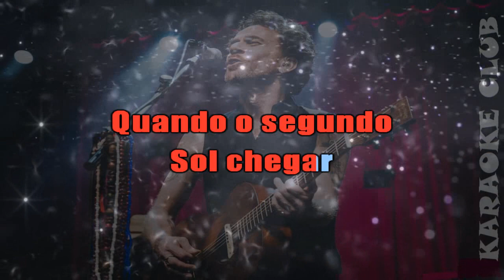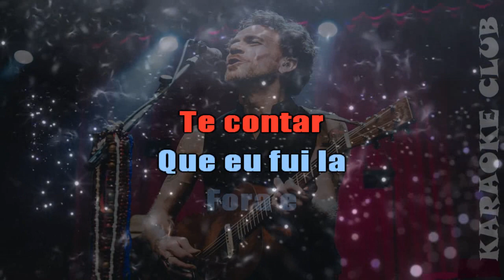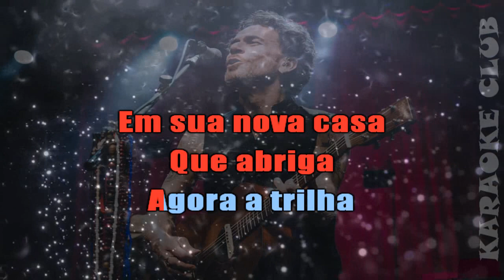NANDO REIS - O SEGUNDO SOL ( KARAOKÊ )